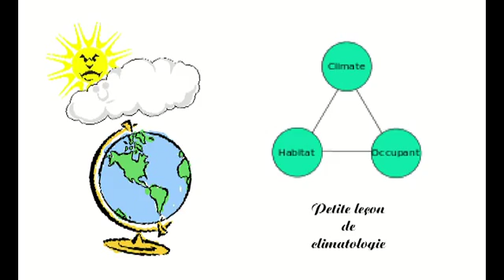ON SE VOIT DEMAIN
Extraits du spectacle proposé par le compagnie "Compo Sui" le 26 Mai 2016 au Centre social La Rotonde de Château-Thierry (Aisne) / Images de Jacques Gille pour Actu 02 TV